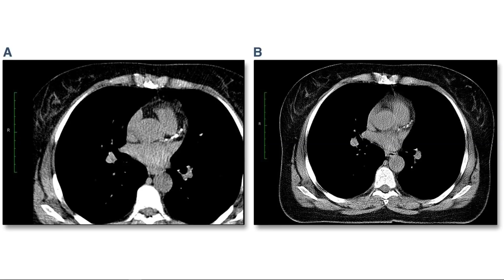PREVIEW: Want to Reverse Your Calcification and Heart Disease? Here's How!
Want to Reverse Your Calcification and Heart Disease?  Biochemist Patrick Theut put in 16,000 hours over many years - and he did it. Find out how in the Fat Emperor Podcast, Episode 21 - releasing Sunday 12th May
Audio podcast (all platforms) can be found by googling "Fat Emperor Podcast" along with the platform of your choice.